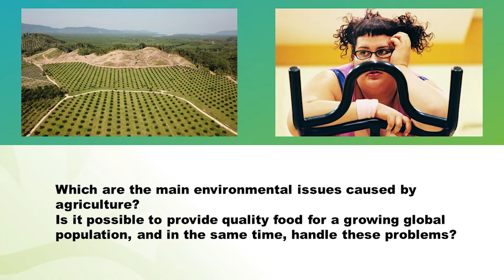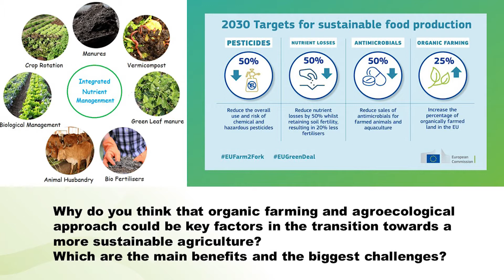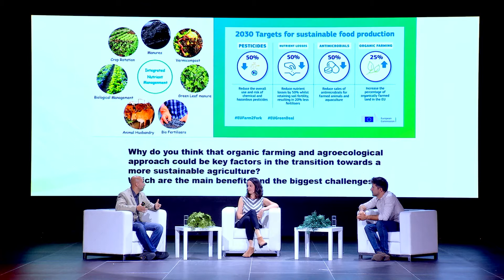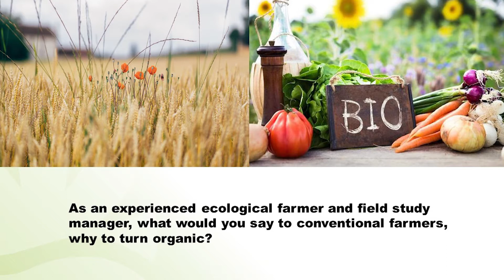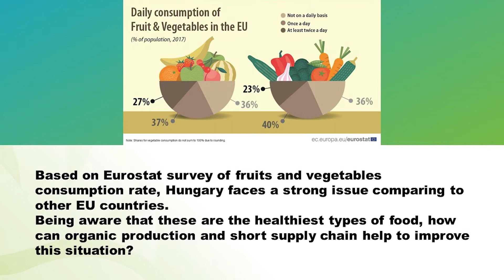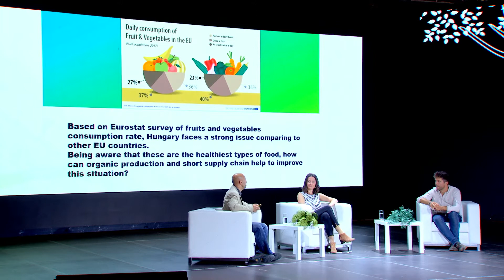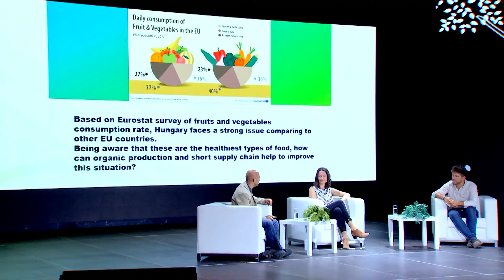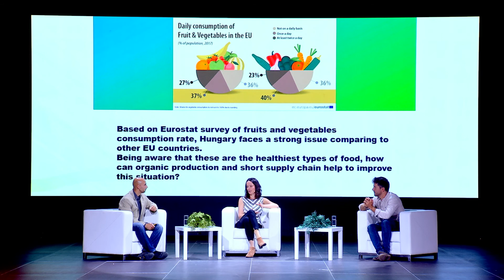WCF 2021 - Organic agriculture: Is Ecological Farming the Only Solution?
World Conservation Forum

Presenters:
Dóra Drexler, Director of the Hungarian Research Institute of Organic Agriculture (ÖMKI)
Ágoston Nobilis, Farm Manager of the Csoroszlya Farm
Moderator: Gábor Kóta, researcher of the Climate Policy Institute